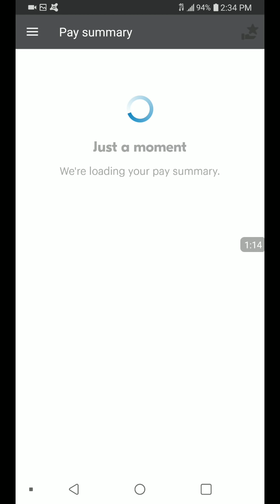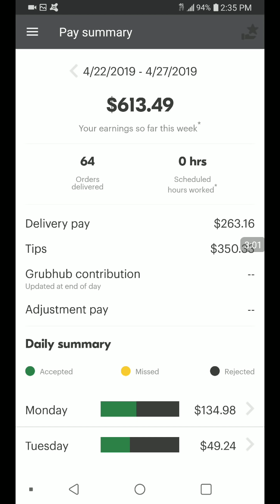GRUBHUB NEW UPDATE 3.36 DRIVERS CAN NOW SEE THEIR PAY SUMMARY FROM PREVIOUS WEEK!!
GRUBHUB 3.36 UPDATE